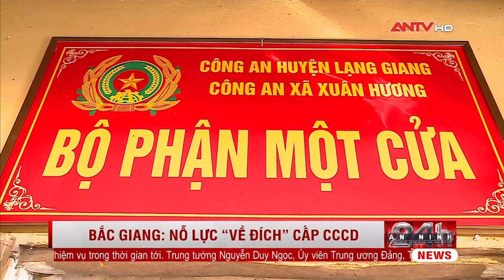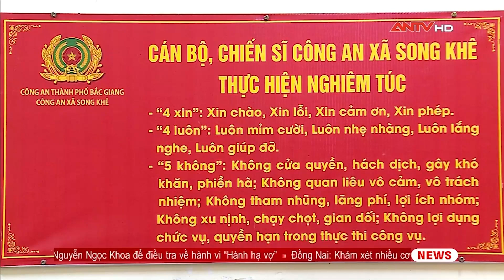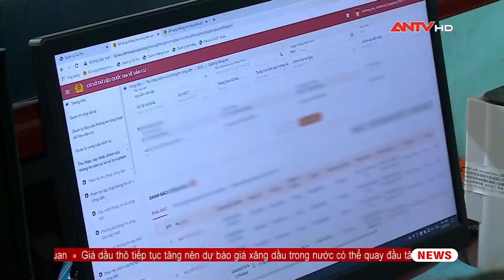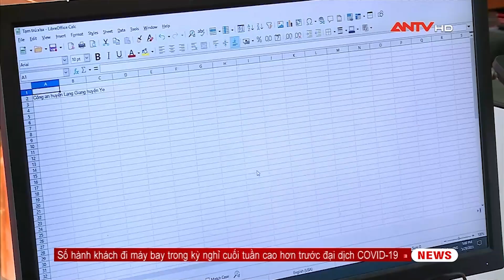Thời sự an ninh ngày 31/5: Họp tổ công tác triển khai Đề án 06 của Chính phủ | ANTV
ANTV | Thời sự an ninh là bản tin cập nhật 24/24 về chính trị, an ninh, thời sự, kinh tế, quốc phòng trong ngày trên ANTV - Truyền hình Công an Nhân dân. Không chỉ đưa đến những thông tin nóng hổi về tình hình quốc phòng an ninh Việt Nam, bản tin còn cập nhật hoạt động ngoại giao của lãnh đạo trong nước và quốc tế.